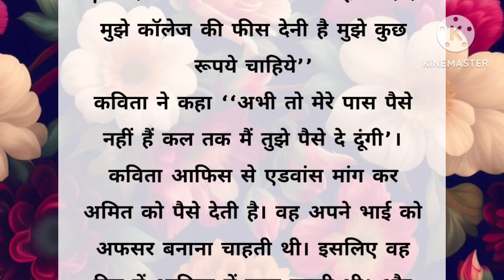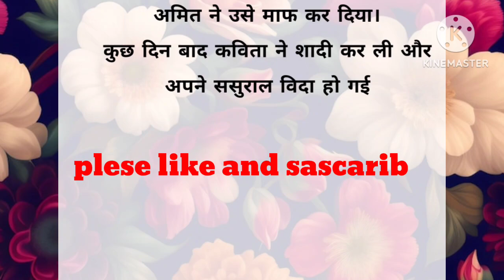नन्द और भाभी की लड़ाई ||suvichar ||emotional story ||heart touching story ||Hindi kahani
नन्द और भाभी की लड़ाई ||suvichar ||emotional story ||heart touching story ||Hindi kahani ||siyakiaawaz

Hindikahaniya
siyakiaawaz